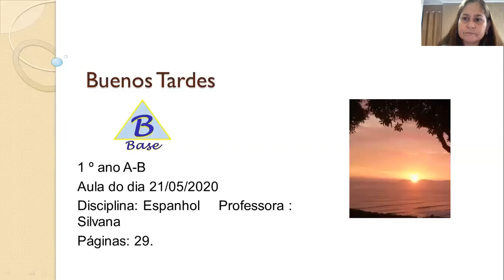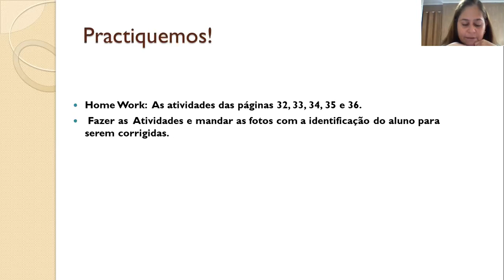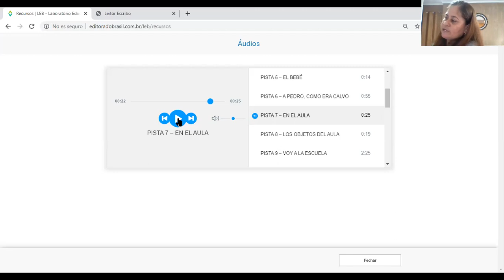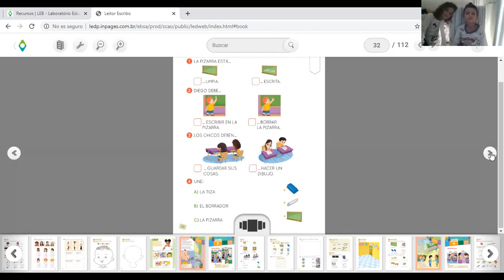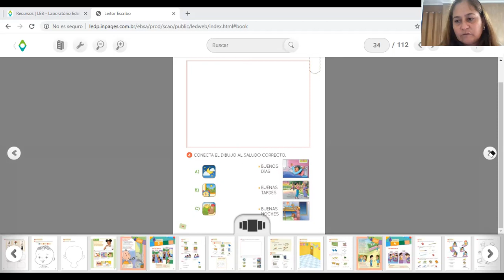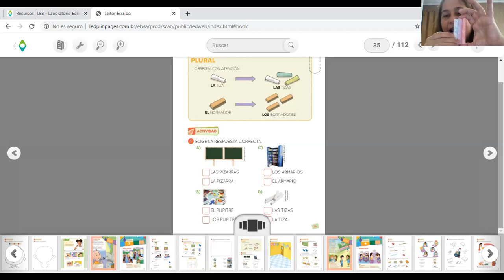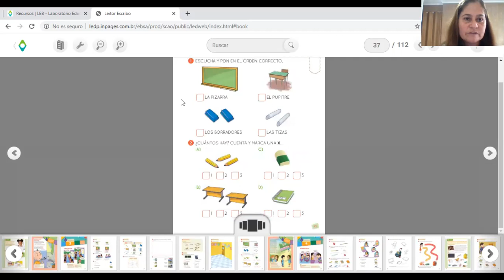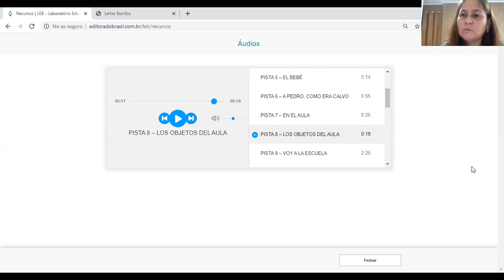1º ano A B - 3º aula de espanhol - Dia 21/05/2020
Professora Silvana
Aula